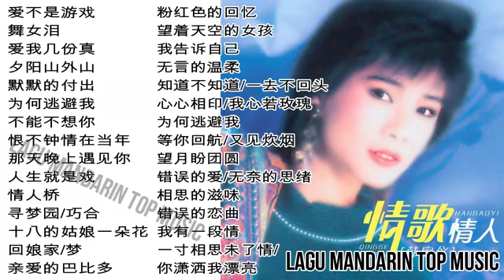韩宝仪 畅销百万36首大联唱